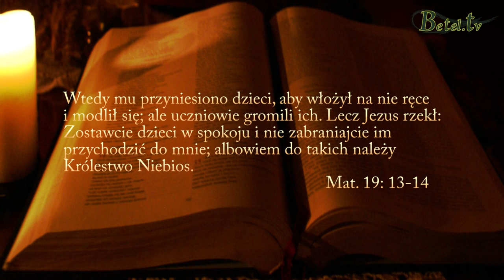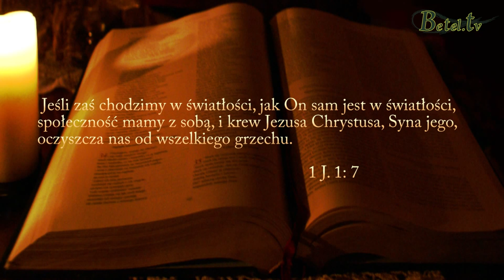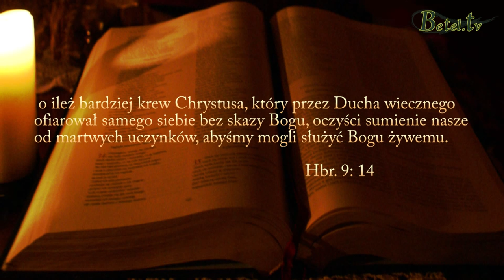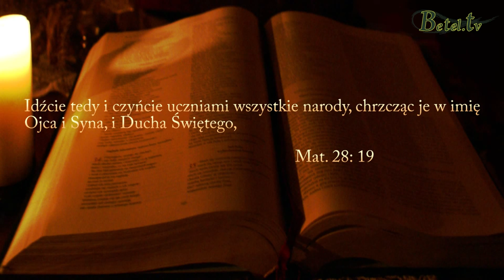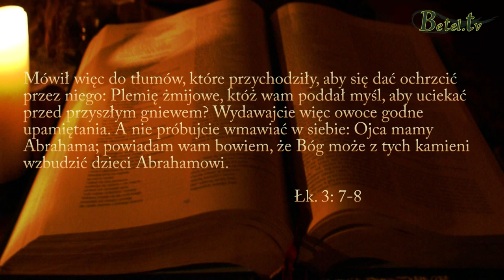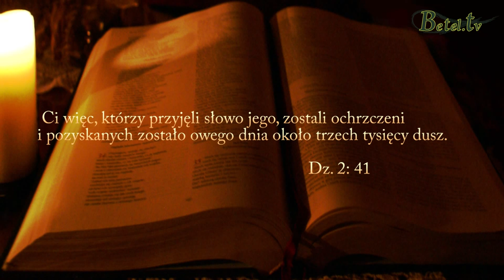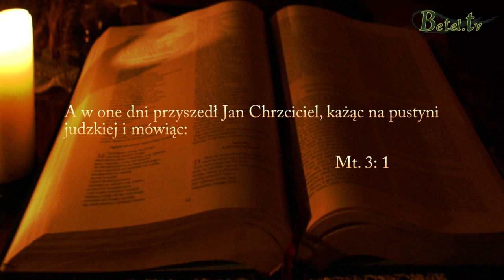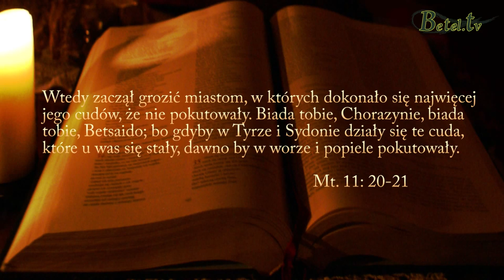10.09.2013 Chrzty cz. III - Czym nie jest chrzest wodny - Pastor Michał Hydzik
Pastor porusza takie aspekty w kontekście chrztu jak, grzech pierworodny, religijną formalność oraz jeden z warunków dopuszczenia do chrztu jakim jest pokuta